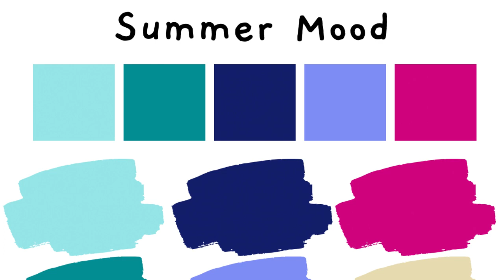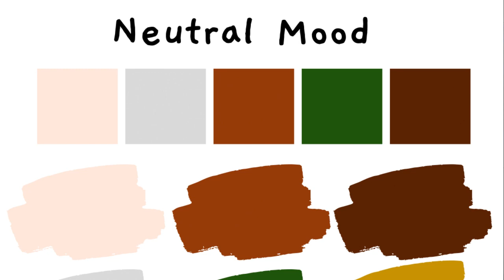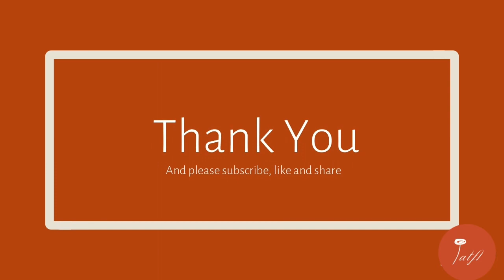5 Rekomendasi Warna Mood Booster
5 Rekomendasi Warna Mood Booster

Pouch dan stitch markers bisa dibeli di toko kami

Musician: Rylan